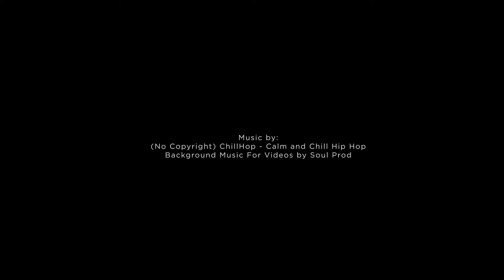"UNFORESEEN ADJUSTMENTS" by Miguel Franco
Unforeseen Adjustments | Miguel Franco
Miguel Franco’s works for “Unforeseen Adjustments” deal with issues such as alienation, loneliness, and the pursuit of an unattainable inner harmony during the current pandemic. In his artistic process, he strives to obtain a balance: on the border of the conscious and subconscious, on wanting to be alone yet yearning to reconnect.
Enduring the quarantine, Miguel rendered part of the exhibit on what isolation and loneliness felt like, while another part depicted longed-for social scenes from a pre-pandemic time. Some works transport the viewers to a specific place, while some convey a distinct mood or state of mind; some celebrated life, and some reflected a darkness or meditation on mortality.
For Miguel, his creative process is the key to an inner, psychological world -- revolving around themes on how we relate to the world we live in, the definition of “self” in contrast with the surrounding, along with human integrity and resiliency in the face of a grim future ahead.
Miguel Franco (b.1990) is a Filipino visual artist hailing from Taguig City. He graduated from Far Eastern University with a degree in Fine Arts Major in Advertising. Miguel has participated in numerous group shows in established contemporary galleries around the metro. “Unforeseen Adjustments” is the artist’s third solo show for Art Underground.
"Unforeseen Adjustments" by Miguel Franco is on view at Art Underground located at 814 Balagtas St., Barangay Addition Hills, Mandaluyong City from October 28 - November 7, 2020.